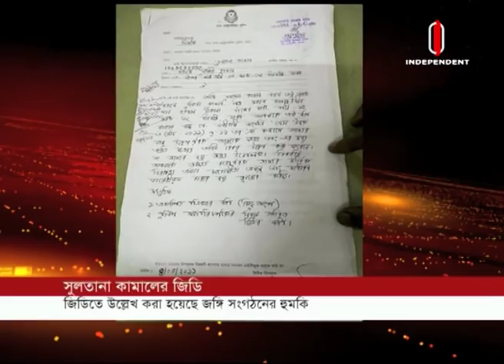কেন জীবনের নিরাপত্তা চেয়ে জিডি করলেন সুলতানা কামাল? || Sultana Kamal GD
জীবনের নিরাপত্তা চেয়ে থানায় সাধারণ ডায়েরি করেছেন তত্ত্বাবধায়ক সরকারের সাবেক উপদেষ্টা ও মানবাধিকারকর্মী সুলতানা কামাল। শনিবার সন্ধ্যায় ধানমণ্ডি থানায় জিডি করেন তিনি।